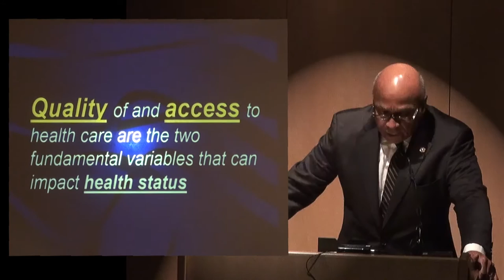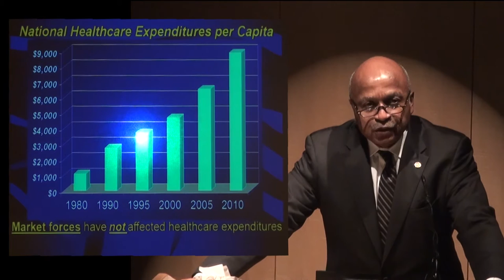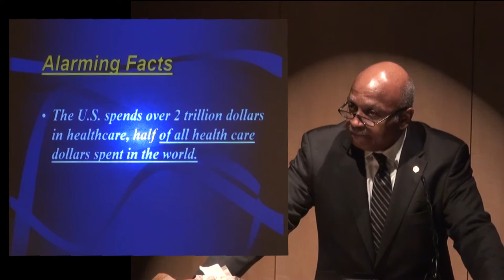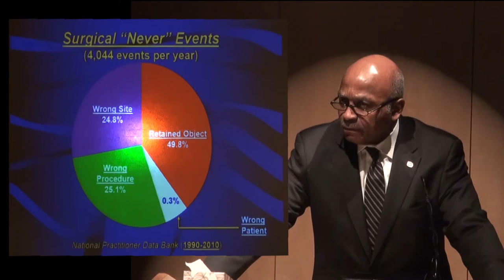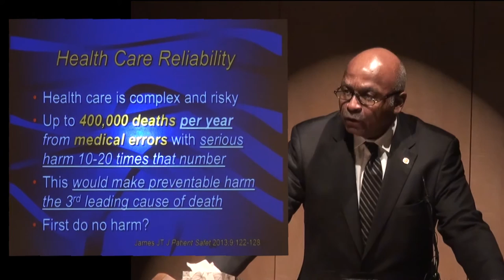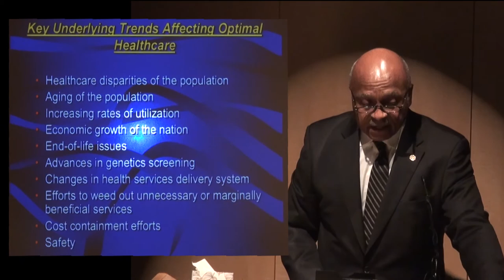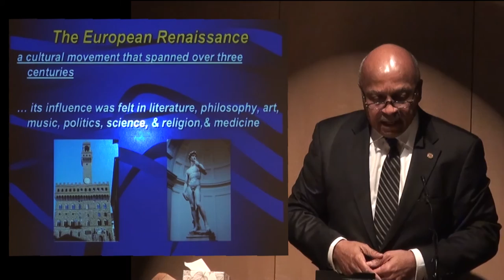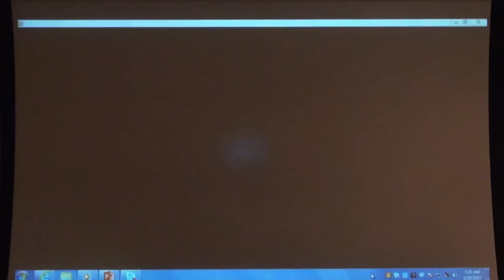US Healthcare: A Long & Unexpected Journey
Presented by a visiting professorship:
L.D. Britt, MD, MPH
Henry Ford Professor & Edward J. Brickhouse Chairman
Department of Surgery, Eastern Virginia Medical School

Goldberg Auditorium, UCSD Moores Cancer Center
UCSD Health System, La Jolla, California

00:05:51  Dr. Britt